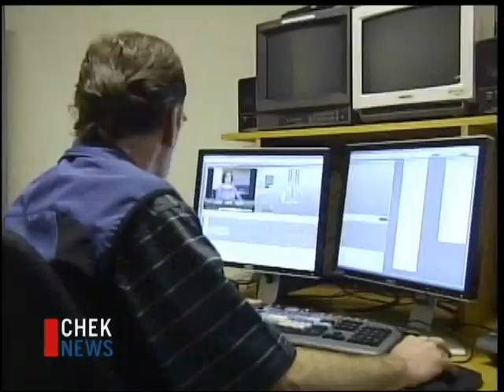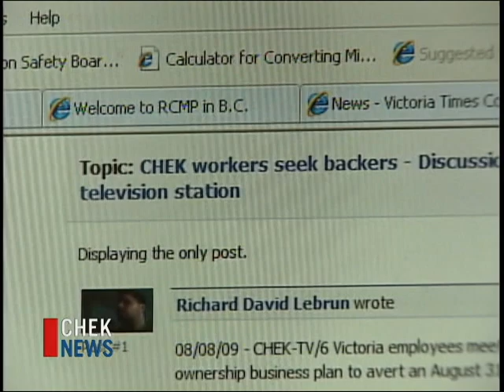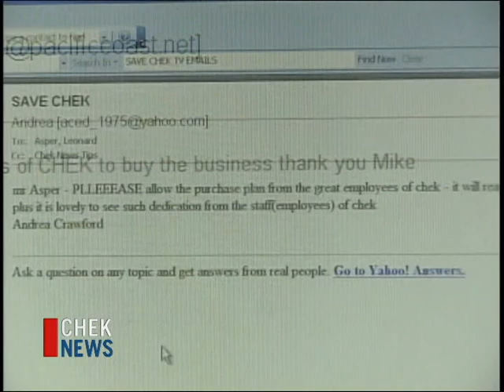Save CHEK News 09 Aug